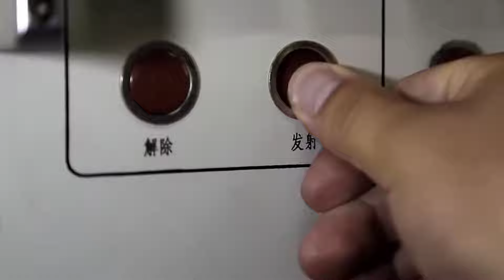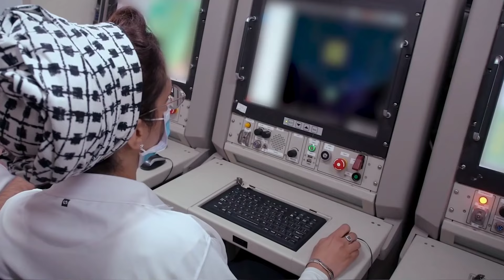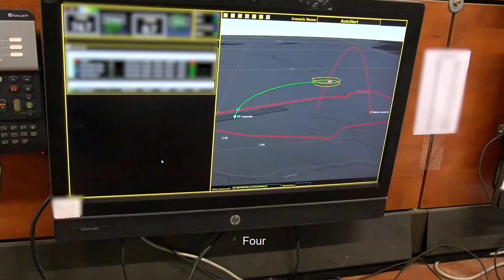दुनियाभर के देशों मचा तहलका Drdo ने बना डाला S400, S500 का भी बाप S2000 दुनिया हुई हैरान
S400 S500 drdo indian long range radar#duniya ka sabse khatarnak defence system#india future defence projects#current affairs for defence#defence shorts#indian defence system#most powerful defence system#defence news hindi#latest defence update#indian defence update#current news#defence current affairs#recent news#hot issue#indian affairs#pakistani reaction on india#breaking news